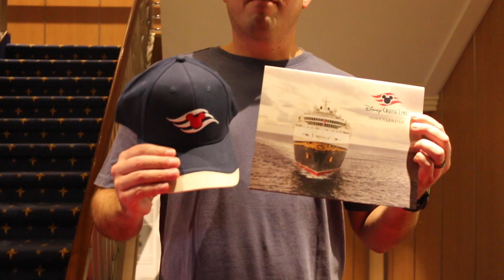Disney Dream Cruise Day Two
Day Two of our Disney Cruise. This was the 3 night itinerary that goes to Nassau, Bahamas and Castaway Cay. Day Two is the Nassau Day.